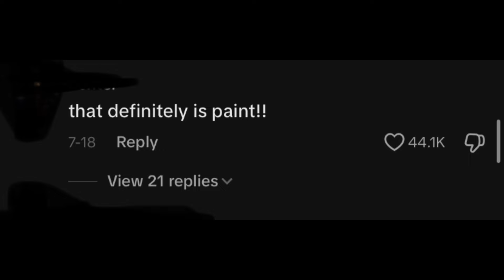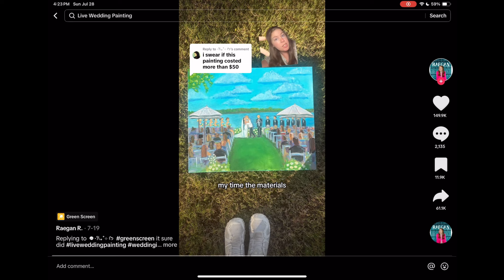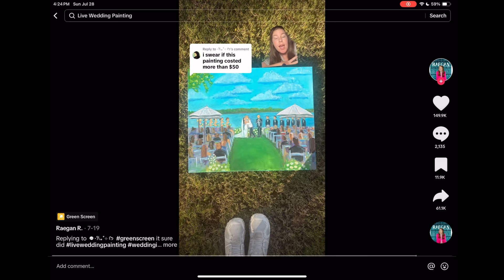Live wedding painter went VIRAL for having bad art